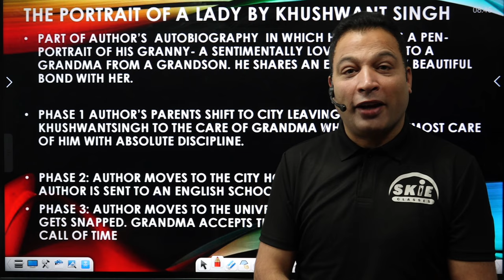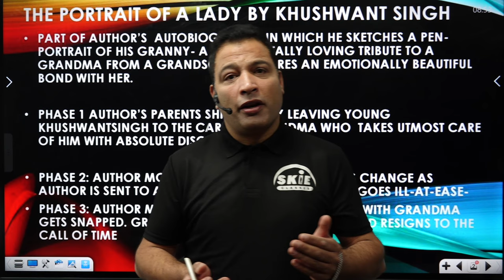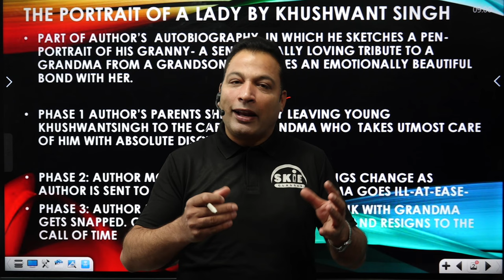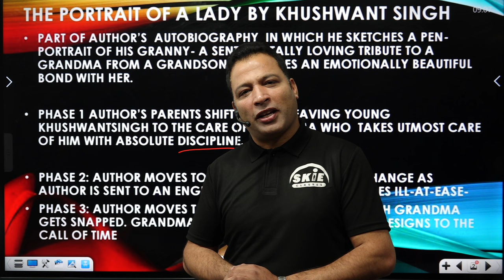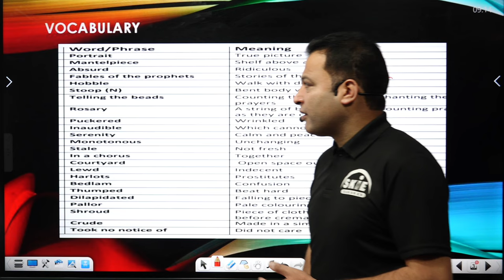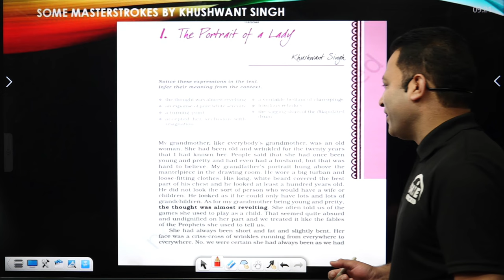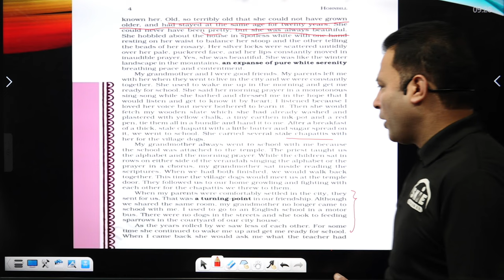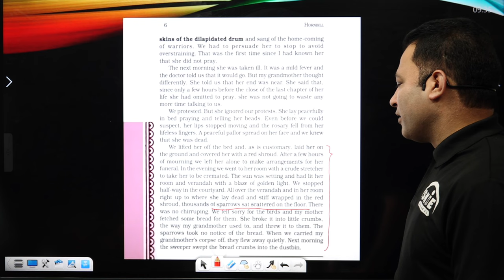|| English || Class 11th || Lecture-05 || By: Tufail A. Haji ||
Join our Telegram Channel For PDF of Lectures

Instagram httpsinstagram.comskie_classesigshid=MTlqYnpoMXJwejlxaQ==

SKIE Classes Parraypora
IG Road Near SSM Higher Secondary School Srinagar 190005

[ IT Help Line ]
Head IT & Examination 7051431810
Assistant to IT Head 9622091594